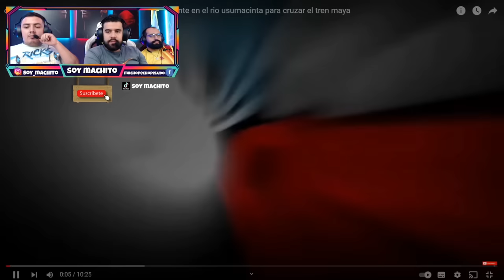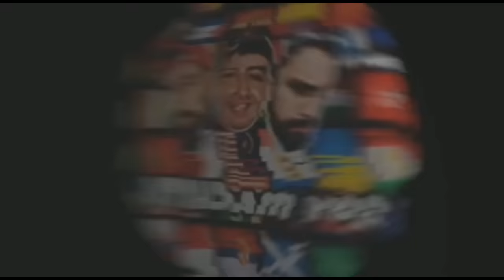Reacción 🇲🇽💚 Construyen puente para tren maya!! TODO UN RETO DE INGENIERÍA!!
Video original

🤩NUESTRA REDES🤩